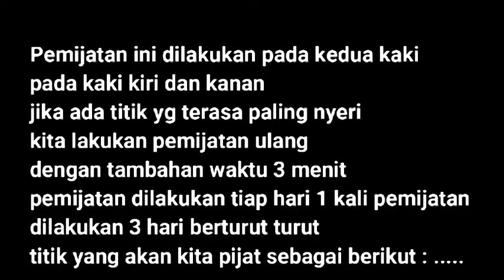Cara mengatasi Perlemakan Hati atau Fatty Liver dengan Pijat Refleksi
FATTY LIVER adalah kondisi terjadi timbunan lemak berlebih dalam hati FATTY LIVER apabila terjdi terus menerus dan berulang berpotensi menimbulkan kerusakan dan sirasis untuk mengatasinya salahsatunya dengan teknik refleksi ini